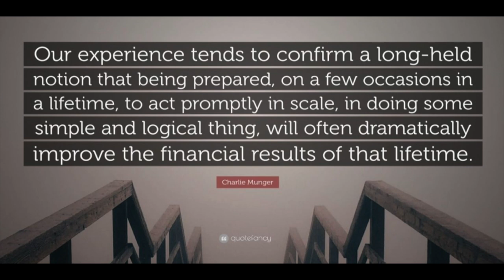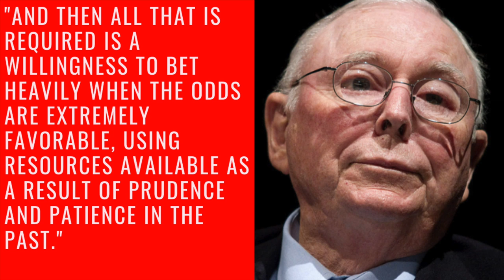Best Charlie Munger Quote - Channel Intro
Best Charlie Munger Quote - Channel Intro -  a short video to present what this channel is all about. Charlie Munger best fits who I aspire to become and work toward. Both on the life and investing perspective.

I am also a book author:
Modern Value Investing book: